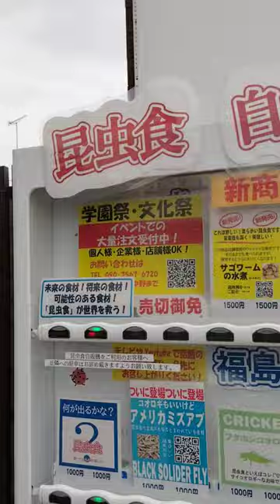軽めの閲覧注意⚠️ いわき市泉町にある昆虫食自販機 まさかの大人気 撮影時には18種類完売